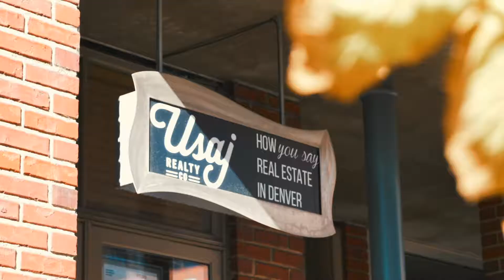Just Listed in Akron, Colorado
249 Bent Avenue, Akron, CO 80730

Escape the hustle and bustle in Denver with this affordable home on Colorado's Eastern Plains. Located in Akron, 1.5 hrs from Denver, this 5 bedroom, 3 bath home on a acre lot offers small town charm and the chance to transform this house into a home. Featuring over 2,136 square feet of living space, the home has original hardwood floors and a terrific layout that will facilitate any improvements. There is a full basement, a single detached garage and a huge yard that can be converted into an outdoor oasis with a little TLC. Here's your opportunity to design the home you've always wanted at a price that can't be beat!

Looking to buy a home?
Looking to sell a home?